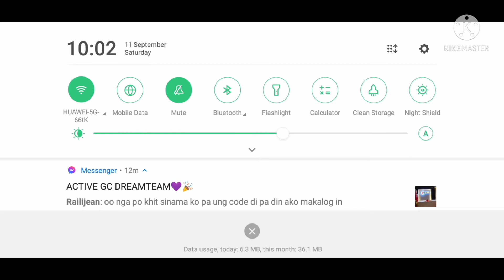gusion na mala h2w0 ang galawan gusionmontage best build shotgun build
whats up guys its me again chouTV puwede bako makahingi ng 5k liked guys kung bago ka palang at nakita moto mag subscribe na at abangan ang mga susunod na video na i aapload ko

my music is non copyright and free copyright to the owner